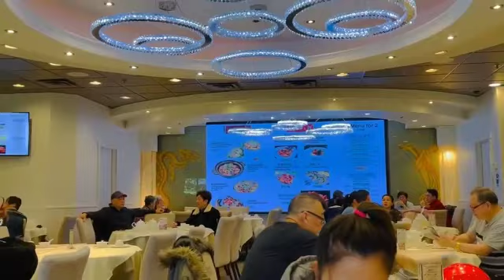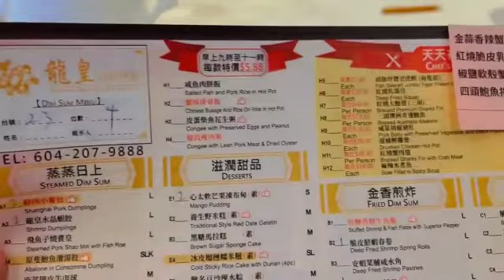NEPTUNE SEAFOOD RESTAURANT | Richmond, Canada 🇨🇦 | Vlog #34